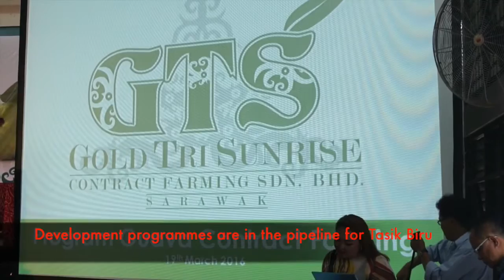Datuk Peter Nansian-Let the decision to CM